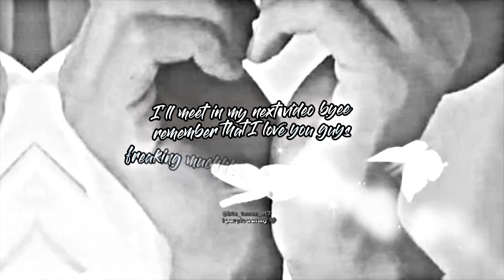yenti yenti Jimin version requested edit 💜🦋✨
hello 🤩 everyone assalam alaikum 💜✨💞 I hope you guys are doing well army please take care of yourself army please stay safe and stay happy 💜🙏✨ .
so I hope you guys enjoyed this video if you liked it then please like share comment and subscribe to my channel army I purple u all my loves stay safe and stay happy 💜✨
Taehyung's version is already uploaded please check it out 💜. until then keep smiling have a wonderful day  my loves byee see you in my next edit 😘💜✨
Editing by @bts_taesa_ot7
my insta I'd @bts_taesa_ot7 please follow me there too 🥺💓💜✨